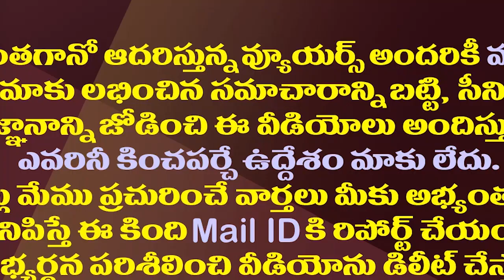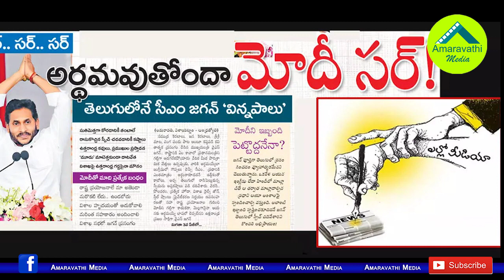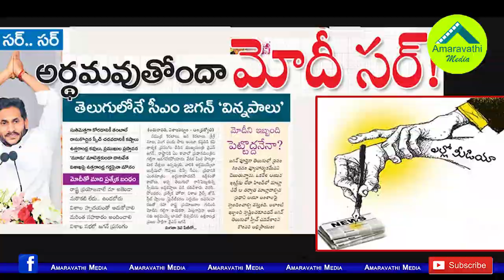జగన్ పై పీక్స్ కు చేసిన టీడీపీ మీడియా ఏడుపు| Yellow Media Jealousy Over YS Jagan Reached Peaks